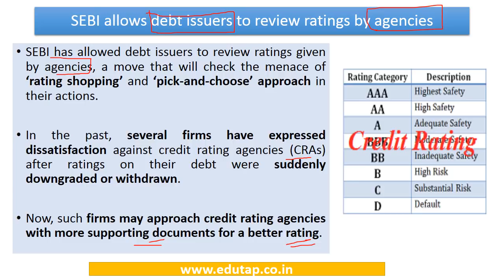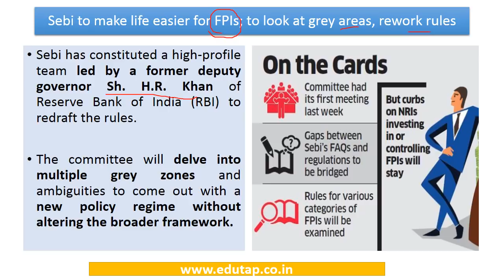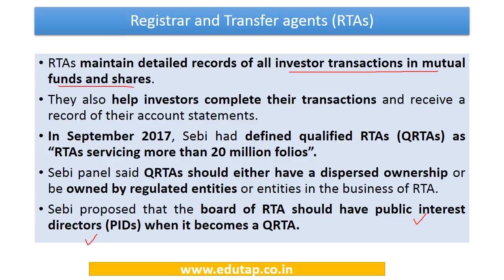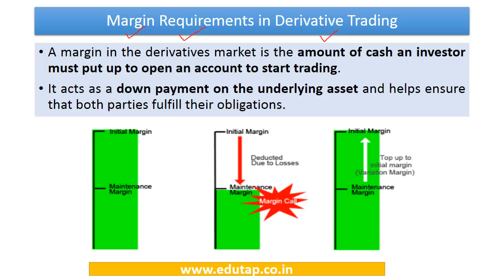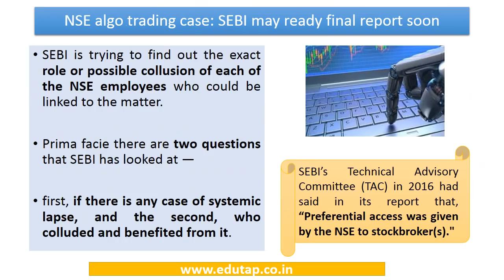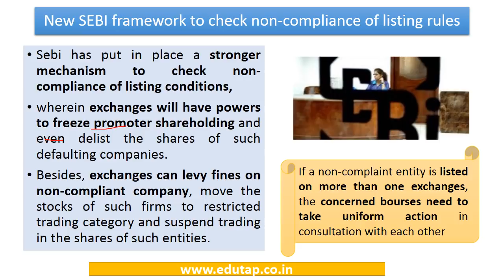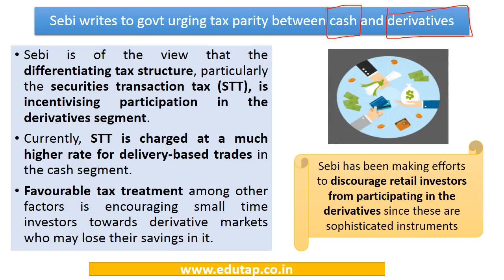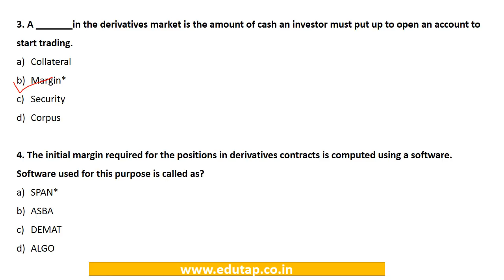SEBI Current Affairs - May 2018 (Part 2 ) | SEBI Gr A 2018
In this video we have cover the important current affairs related to SEBI Gr A 2018 examination.